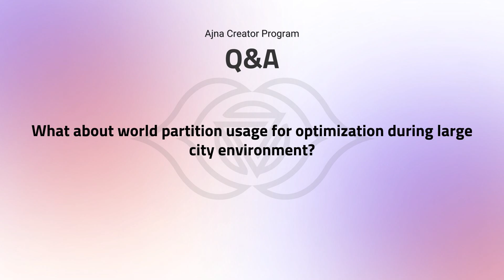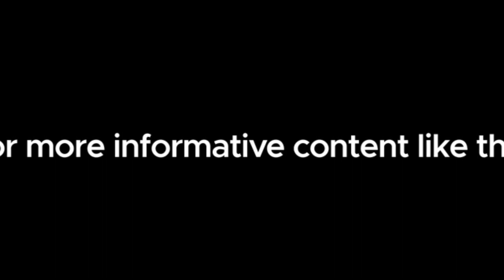Mastering Unreal Engine 5 - World Partition usage for optimization.